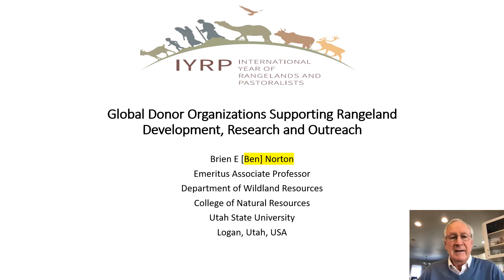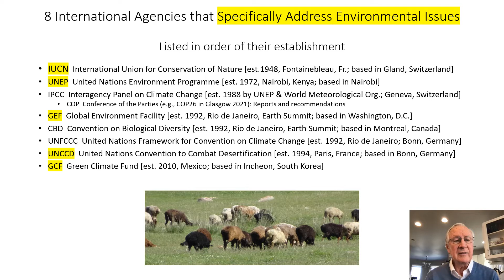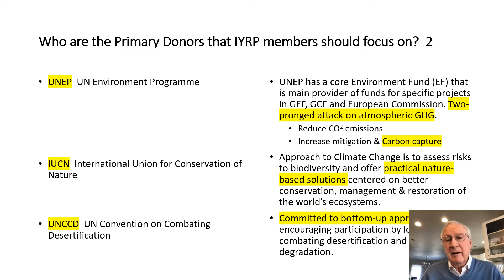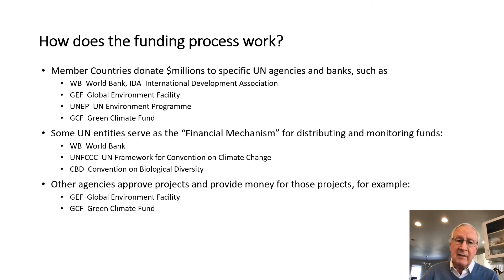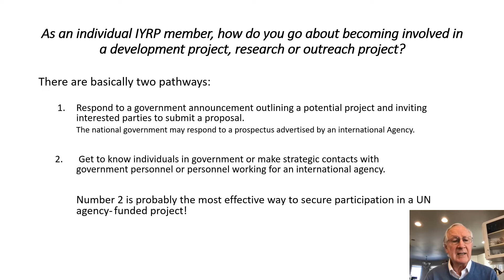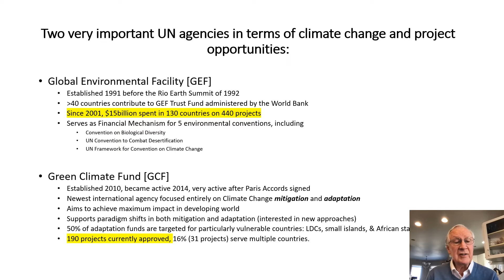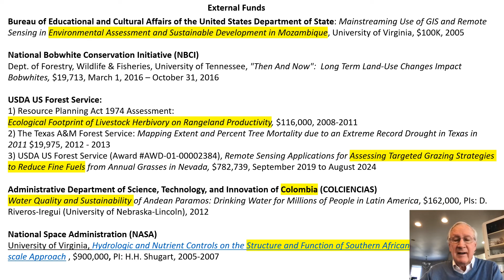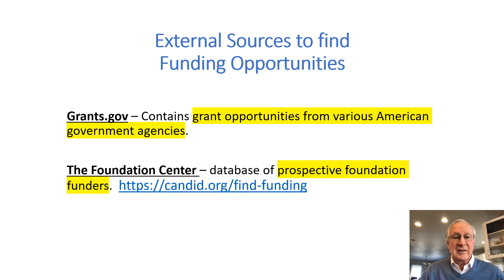North American and Global Donor Organizations Supporting Dry Land Development, Research & Outreach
Presentation by Dr. Brien E [Ben] Norton (Utah State University), Robert Washington-Allen (University of Nevada, Reno), and William A. Payne (University of Nevada, Reno) at the Virtual Symposium "The International Year of Rangelands and Pastoralists (IYRP) 2026: Global Framework, Action Plans, and Knowledge Gaps". February 22, 2022, 75th Annual Meeting of the Society for Range Management